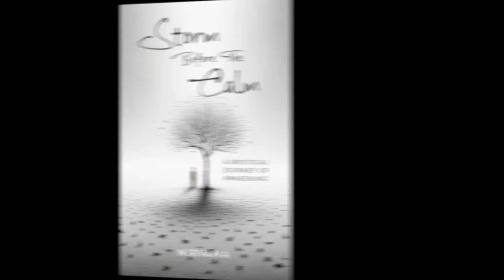Understand Life by Understanding Death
Why do we fear death? Why do we avoid learning about death? Listen as Nirvana explains what death is and how understanding death can help us understand what life is.